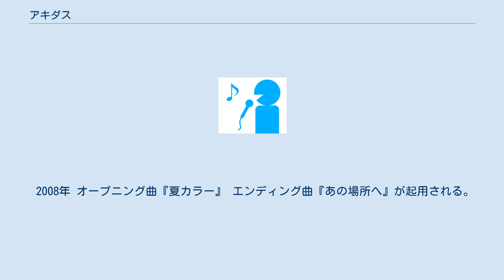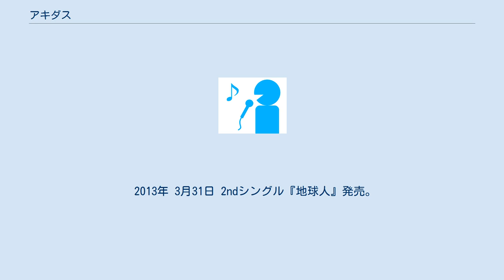アキダス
アキダスは、新垣優と安島正樹からなる日本のシンガーソングライター音楽ユニットである。
Hey! Say! JUMP内ユニットHey! Say! 7への楽曲提供や、 R-Y'sという別名義ではJUJU、ラストアイドルへ楽曲提供も行っている。
 2001年 2003年 2005年 2006年 本格的な活動をスタート。
 2007年 デビュー1周年記念ワンマンLIVE〜春、夏、秋ダス、気付けば冬です〜を実施。
 2008年 オープニング曲『夏カラー』 エンディング曲『あの場所へ』が起用される。
 2009年 FMとよみにて、自身のレギュラーラジオ番組『アキダスのふたりごと』スタート。
毎週木曜日20:00〜21:00 2010年 2012年 7月3日 1stフルアルバム「ふたりブレンド」発売。
 2013年 3月31日 2ndシングル『地球人』発売。
 楽曲書き下ろし 2014年 挿入歌「なんでなんで」作詞・ 作曲 2015年 2016年 2017年 挿入歌の殆どを作詞 作曲 担当。
 ギター参加:安島 正樹 2018年 楽曲プロデュース蔦谷好位置 2019年 6th Single「大人サバイバー」[初回限定盤 Type C]収録「青春0対0」作曲 (R-Y's名義) オリコンチャートデイリー&週間チャート1位 2020年